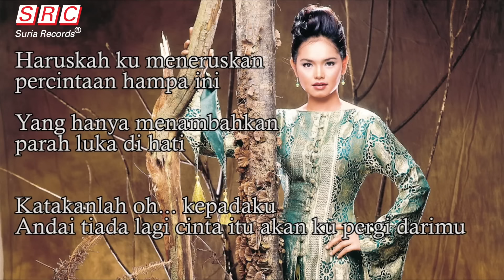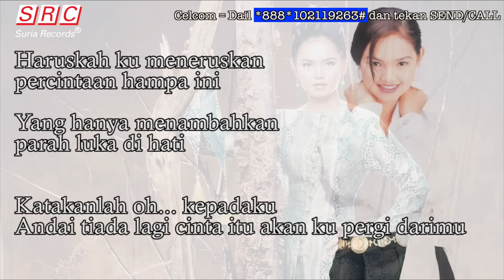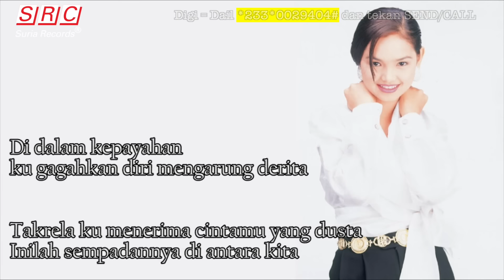Siti Nurhaliza - Sempadan (Official Video Lirik)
Untuk Mendapatkan RBT "Sempadan"